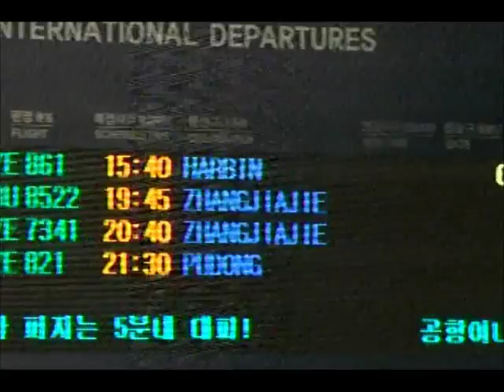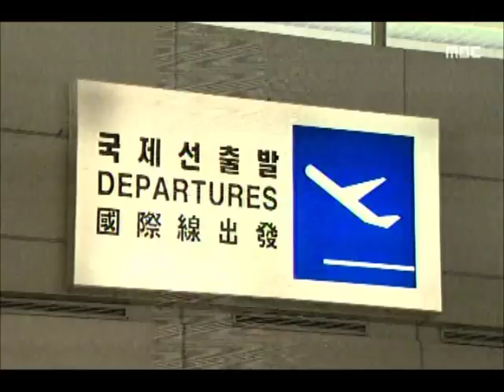[청주MBC뉴스] '최악 스모그' 회항 항의 소동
◀앵커▶
 중국을 뒤덮은 최악의 스모그로
청주공항을 출발한 항공기가 중국까지 갔다
되돌아왔습니다. 중국 관광객들은
오늘도(11,12)/발목이 잡혔습니다.
 정재영 기자입니다.
           ◀ＥＮＤ▶

           ◀ＶＣＲ▶
 어제 오후(지난 10일 오후) 청주공항을
출발해 중국 하얼빈으로 떠났던 이스타항공이
6시간 반 만인 밤 9시 반 다시 청주공항으로
되돌아왔습니다.

 중국을 뒤덮은 최악의 스모그 때문에
하얼빈 공항까지 갔다 착륙하지 못해
중국인 관광객 등 승객 144명은
다시 청주공항으로 입국하게 됐습니다.

     ◀ＩＮＴ▶정민영/이스타항공
"시정이 착륙기준에 못미쳐 허가가 안나서"

 인근 장춘공항에 내리기도 했지만
이 때는 허가가 나지 않았습니다.

(S/U)대부분 중국인이었던 승객들은
시간 낭비로 큰 불편을 겪었다며 항공사에
거센 항의를 하기 시작했습니다.

 면세점에서 구입한 물건 반입을 놓고도
실랑이가 이어져 경찰이 출동하고 세관이
보관해주기로 하고나서야 진정됐습니다.

 ◀ＩＮＴ▶이준원/청주세관 휴대품과장(PIP)
"과세나 반송 대신 하루 보관해주기로 결정"

 뜻하지 않게 한국 체류가 하루 더 늘어난
이들은 오늘(11)/어제 임시항공기로 출국할
예정이었지만 스모그로 또다시 취소되면서
이틀 째 발이 묶였습니다.

 한편, 회항한 항공기 외에도 청주와 중국을
오가는 항공기 4편이 결항됐습니다.